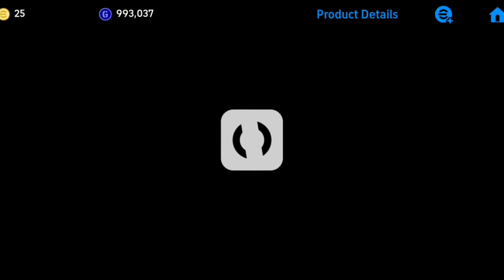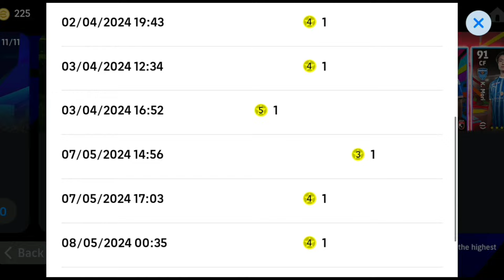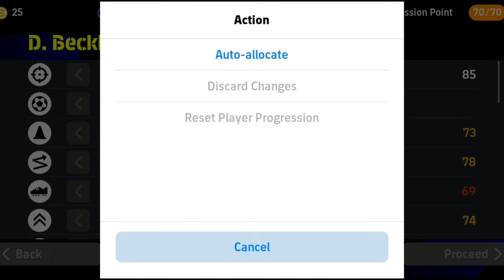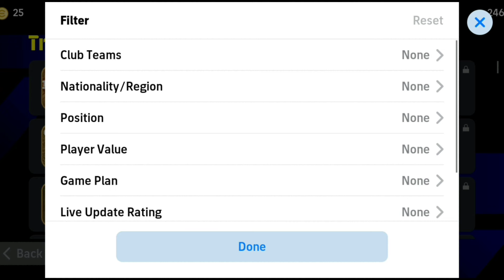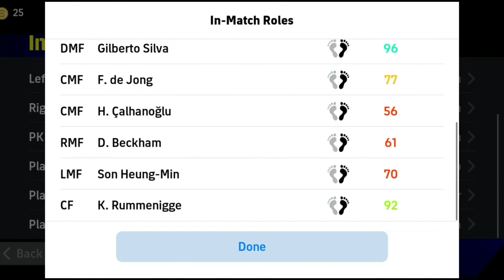เปิดแพ็ค epic english league midfielders|ผมมาสารภาพ